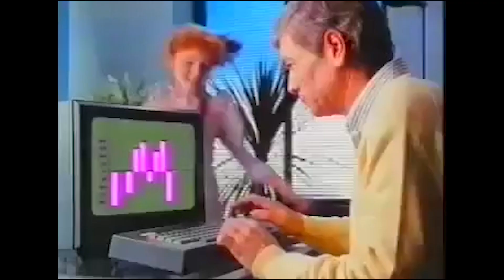Mis Navidades y los videojuegos !!! 🎄 FELIZ NOCHEBUENA!!! ✨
- SI QUIERES APOYAR MI CONTENIDO:
🎮Instant Gaming:

- OTROS CANALES, SÍGUEME!!!